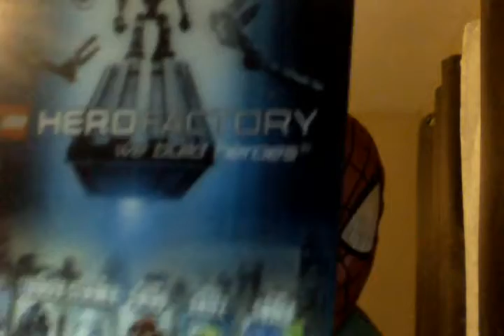chum chum 74 yes lets fight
Yes 5 video